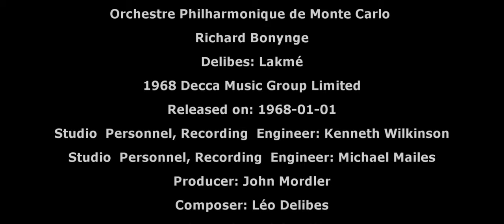The Christmas Ressupply - Final Cut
||| Synopsis |||

Oppenheimer gets scammed by Axel Eugene into unwillingly helping a cocaine lock-up resupply itself.

||| Credits |||

Footage from GTA V by ondoreoku

Video made with "Rockstar Editor"

Edited in Vegas Pro 20 by ondoreoku

Produced and directed by ondoreoku

||| Cast |||

Oppenheimer (Mad Man) - ondoreoku

Axel Eugene (Attractive White African-American) - Shelp9044

Delibes: Lakmé / Act 1 - "Viens, Mallika, ... Dôme épais" · Joan Sutherland · Jane Berbié · Orchestre Philharmonique de Monte‐Carlo · Richard Bonynge

Delibes: Lakmé

Studio  Personnel, Recording  Engineer: Kenneth Wilkinson
Studio  Personnel, Recording  Engineer: Michael Mailes
Producer: John Mordler
Composer: Léo Delibes
Author: Edmond Gondinet
Author: Philippe Gille